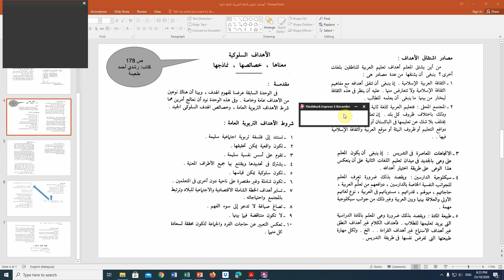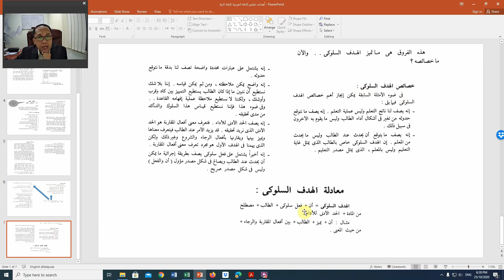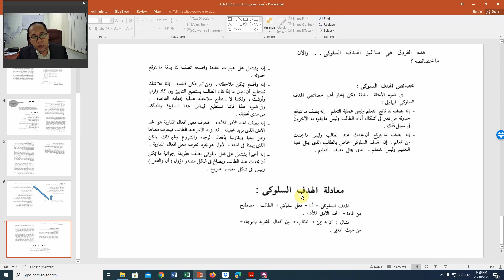Video Kuliah MInggu 1 Part 06